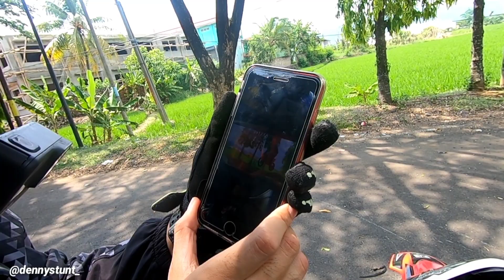STUNTCAMP BARENG YOUTUBER HITS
Hay ciss Tonton teros yaak Pideo Guweeeh
kekekekekekekekee

JOIN BISNIS Langsooeeenk Aja
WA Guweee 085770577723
GAK ADA MENEJER MENEJERAAAAN